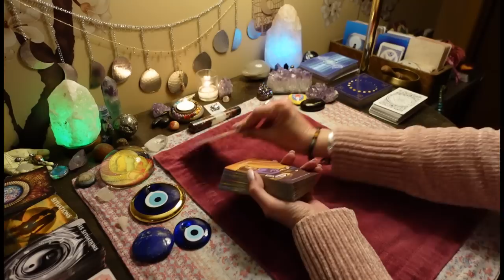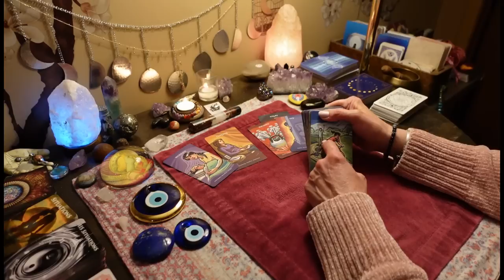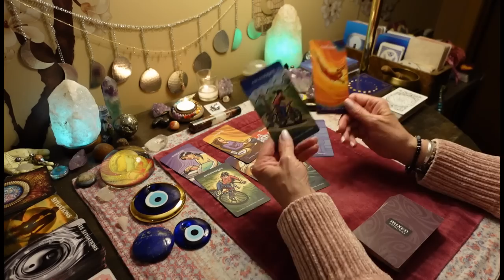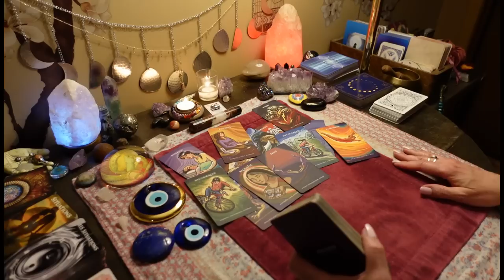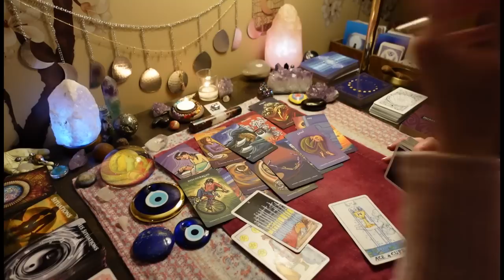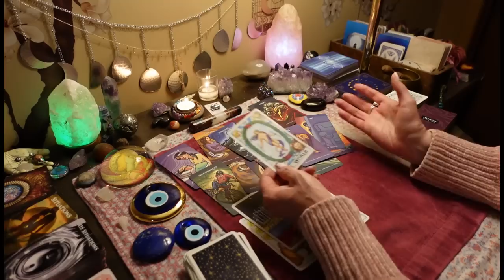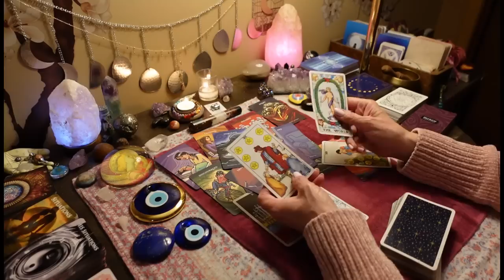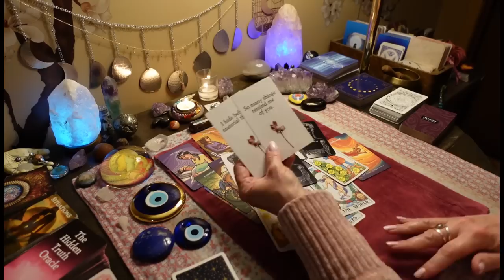How Your Person Really Feels / Heartbroken, Shut Down, & Longing For You. COLLECTIVE ALL SIGNS